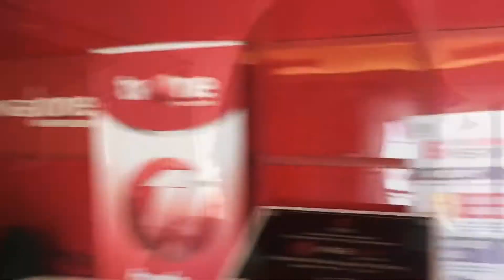TVONE KEBANJIRAN LAGI 🤷🏼‍♀️